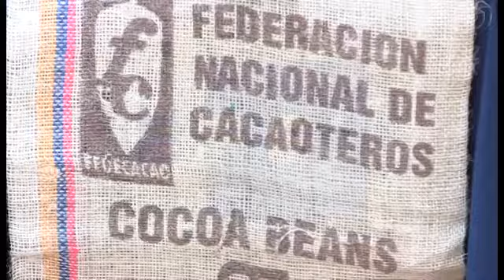EE.UU. y Colombia ponen en marcha "Cacao para la Paz"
Bogotá, 19 feb (EFE), (Imágenes: Juan Pablo Alemán).- Estados Unidos y Colombia firmaron hoy un acuerdo para poner en marcha la iniciativa "Cacao para la Paz", que cuenta con un presupuesto de cinco millones de dólares y busca promover la sustitución de cultivos ilícitos y promover así el "crecimiento económico rural".

La iniciativa será financiada por la Agencia para el Desarrollo Internacional (USAID) y el Departamento de Agricultura de Estados Unidos, según informó la subsecretaria de Estado del país norteamericano, Heather Higginbottom, en una rueda de prensa.